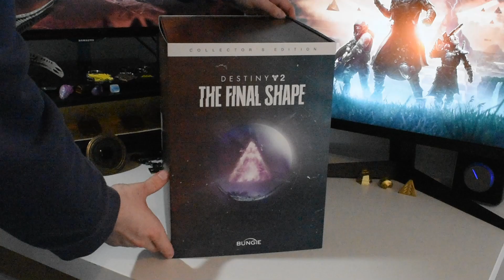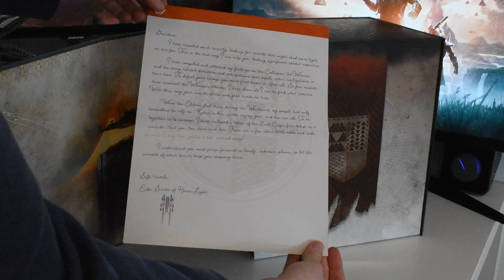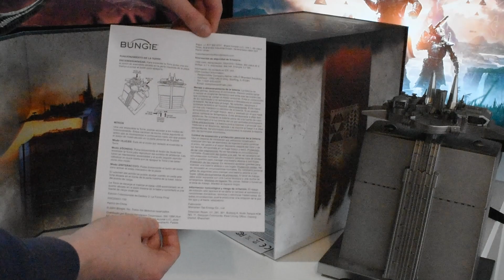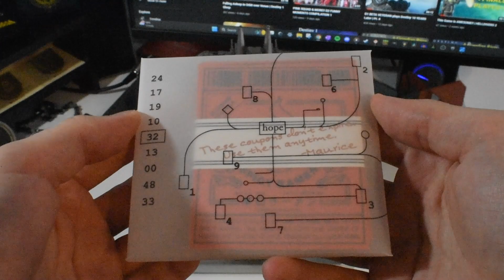Destiny 2: The Final Shape Collector's Edition Unboxing and Showcase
After 7 months of waiting, my Final Shape CE finally arrived. Is it as good as it looks? Let's find out!

Timestamps:
0:00 - Shipping Package
0:37 - Plastic Wrapping
1:03 - Sleeve Art and Removal
1:33 - The Main Box
3:46 - Unboxing The Tower
5:04 - Quick Look at The Tower
5:16 - Detailed Look at Items
8:00 - Turning The Tower On
9:20 - Secret!?
9:46 - Upclose Look & Hidden Messages

Music: Awake by Josh Mosser, Skye Lewin, Michael Salvatori and Michael Sechrist. (Uploaded by @lorcan0c )